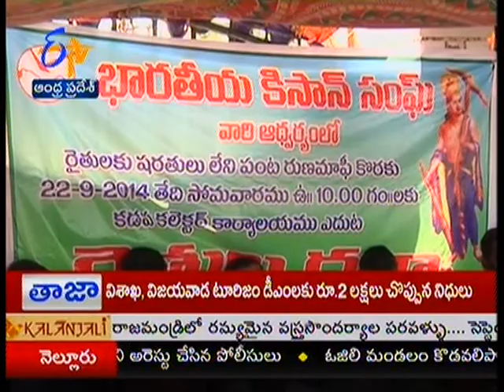Debt waiver will implement after Banks enumeration in AP - జైకిసాన్ - on 22nd September 2014